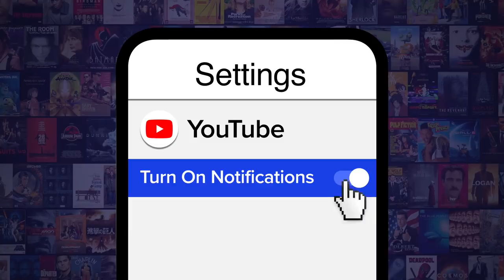10 Tips For Escape From Tarkov You Should Know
Escape from Tarkov beginners guides and tips are the best weapons in Escape from Tarkov. This is a complicated game with a lot of depth, meaning that the learning curve can feel intimidating. What gear should you start with? How do Scavs even work? Here are all the best tips and tricks for Escape from Tarkov.